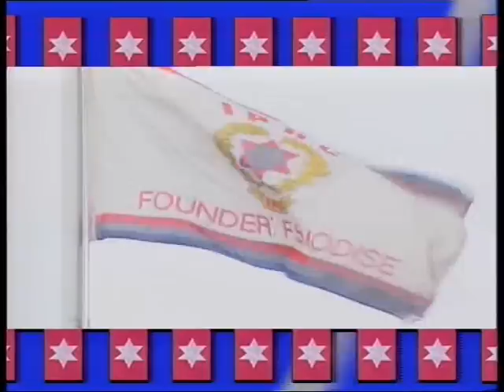IPHC YOUTH CHOIRS - ITS ORIGIN